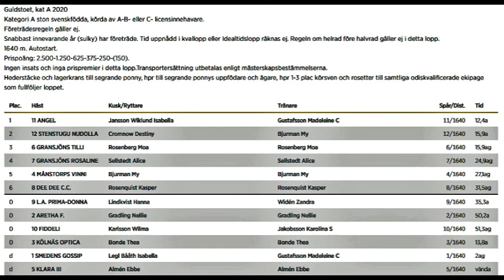200815 Ponny Lopp 1 Guldstoet Kat A